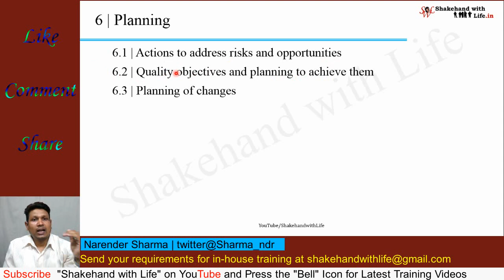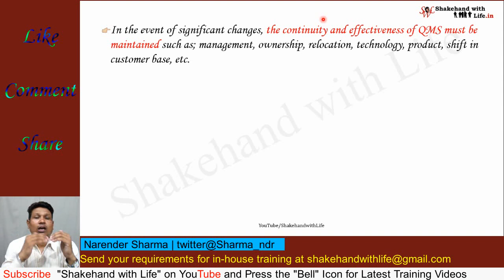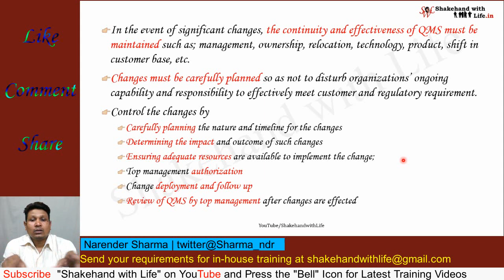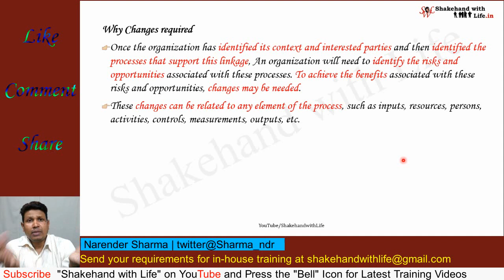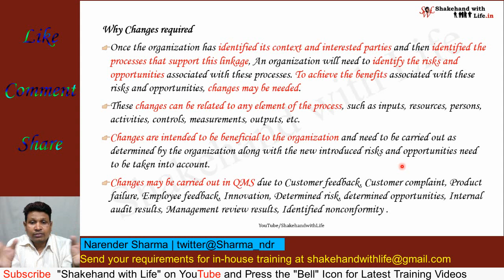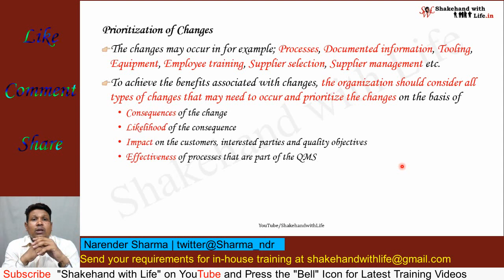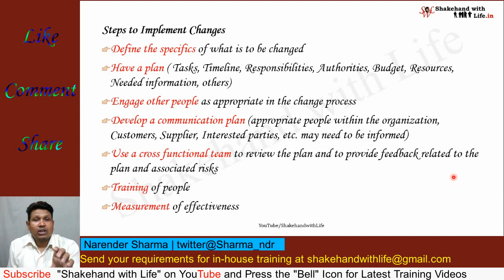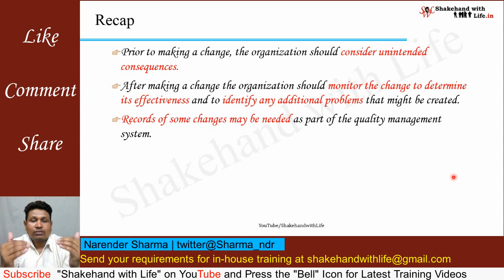ISO 9001 Version 2015 Clause 6.3 | Quality Management System (QMS) | Total Quality Management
ISO 9001 Version 2015 Clause 6.3
Implement the necessary changes to improve the quality management system in such a way that the continuity and effectiveness of the QMS must be maintained.